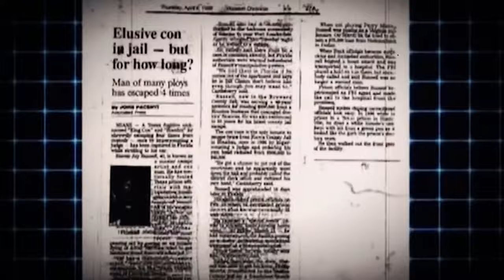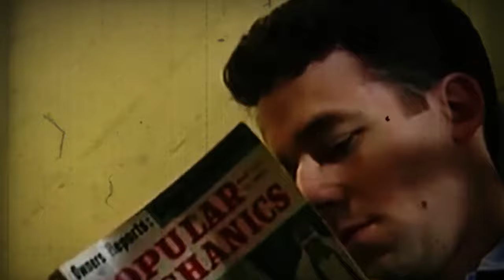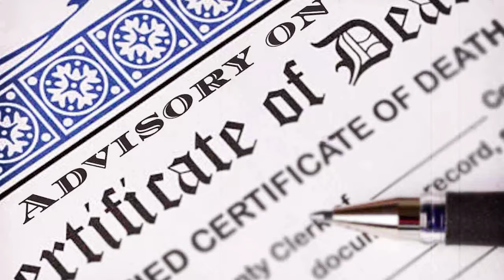The UNSTOPPABLE Mastermind's Ingenious Four-Time Prison Escape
This is the story of a man who escaped prison four times in a row through his genius and effortless ways, leaving us all baffled. But how? Let’s find out!
The incredible story of Stephen J. Russell unfolds in a captivating narrative, showcasing his audacity and determination. He managed to escape from prison four times within less than five years. Stephen's accounting job ended unfairly, marking ⁠ the start of his journey. The occurrence triggered a flood of events that ultimately steered ⁠ him towards a life filled with falsehood and duplicity. Throughout each daring escape, he exhibited exceptional ingenuity and resourcefulness, expertly ⁠ manipulating those in his vicinity, to successfully achieve his objectives. Despite his brilliant strategies, luck ⁠ eventually turned against Stephen. The outcome was a lifelong prison term of ⁠ 144 years, with no opportunity for parole. The story revolves around a man who tirelessly seeks both ⁠ freedom and wealth, disregarding the consequences he may face and escaping prison 4 times in a row effortlessly.